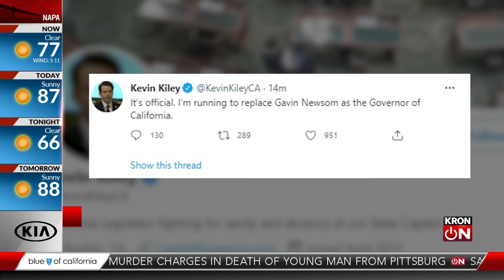Kevin Kiley joins recall election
Assemblyman Kevin Kiley announces he's running to replace Newsom